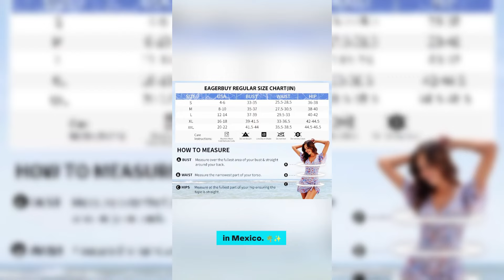4K Transparent Lingerie Try On Haul | transparent net dress haul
4K Transparent Lingerie Try On Haul | transparent net dress haul
4K Transparent Lingerie Try On Haul